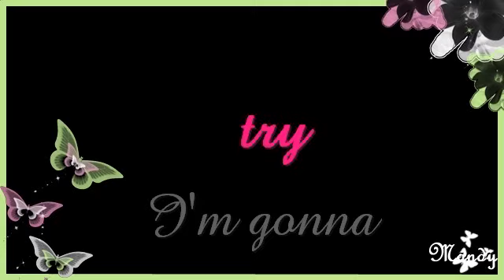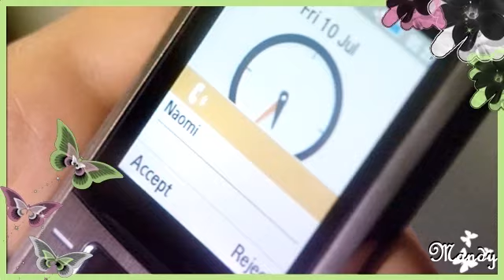Skins - Emily Fitch - Here With Me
A video about Emily Fitch.

I loved Emily so much in Series 3, and after seeing all of the new Series 4 footage, I had to make this video about her. Enjoy watching!

These clips and song DO NOT belong to me!